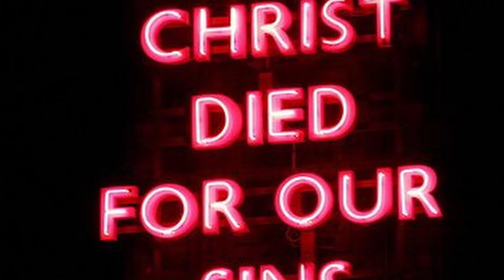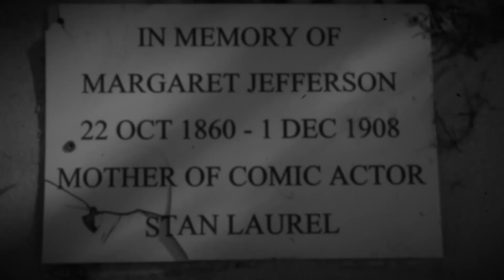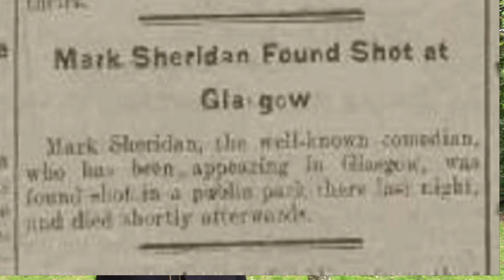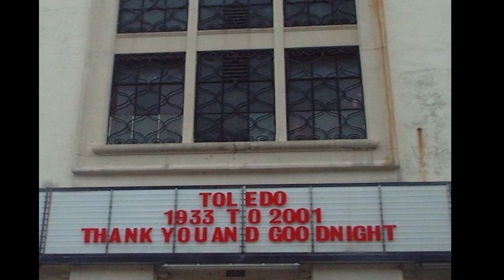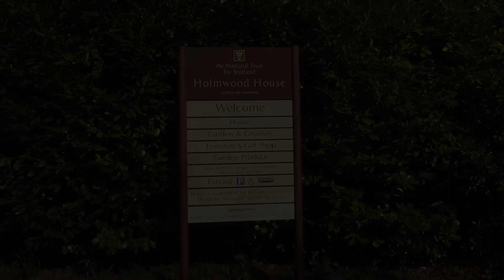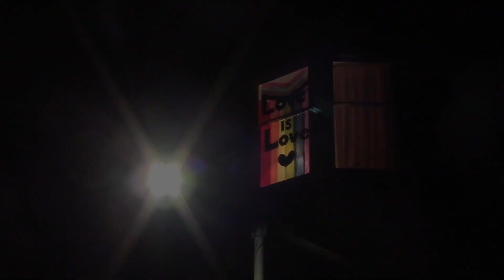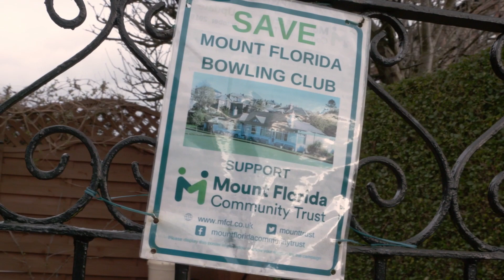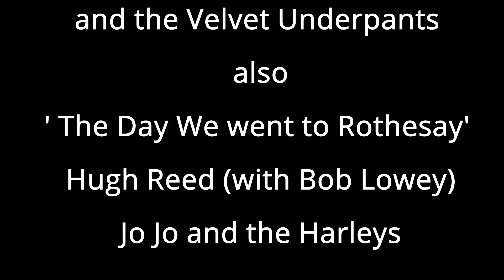Hugh Reed loves Cath Cart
Hugh Reed's history of the south of Glasgow.